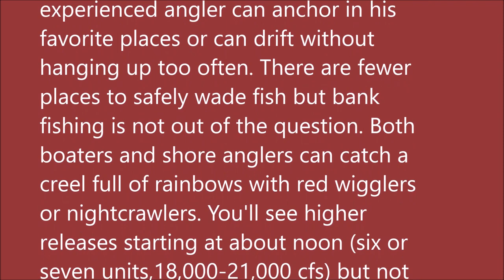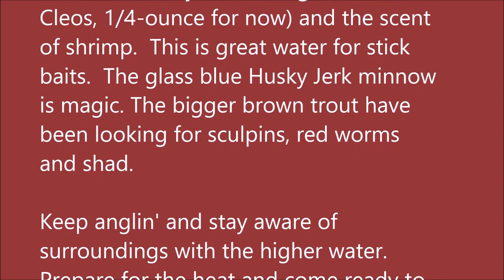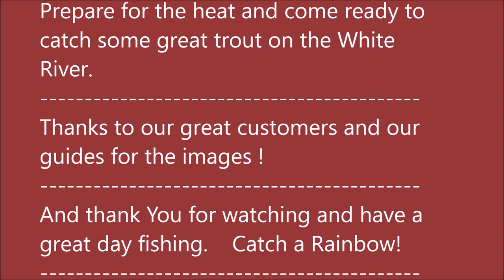July 20, 2022 Arkansas White River Trout Fishing Report